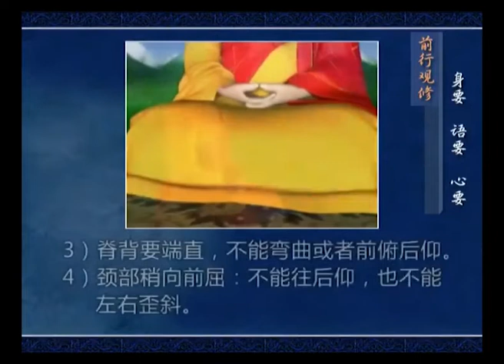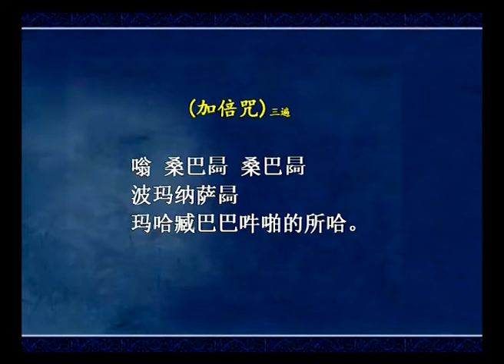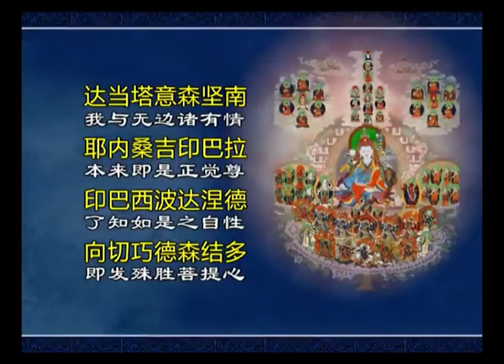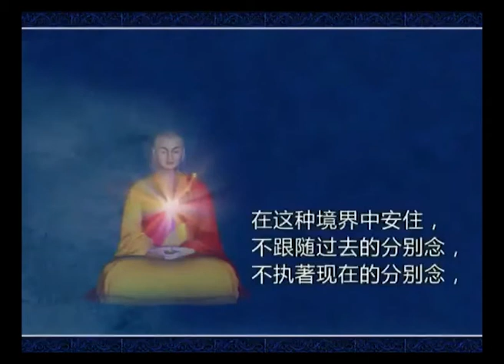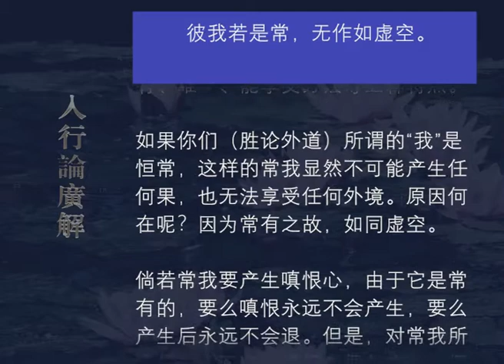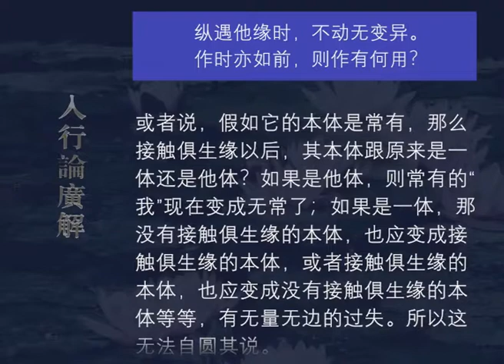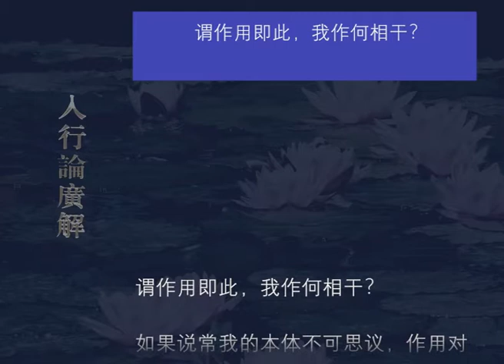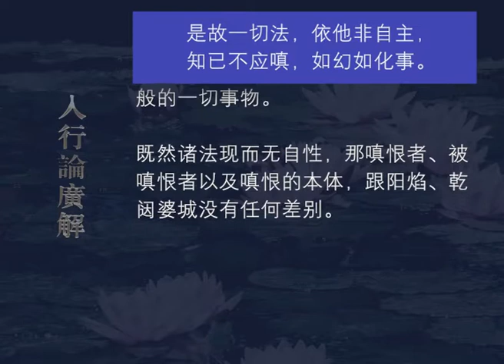入行论广解075 观修